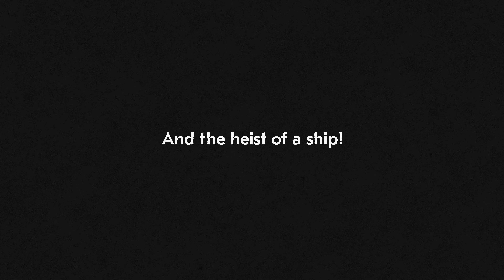Saltsea Chronicles - Reveal Trailer | PS5 Games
Saltsea Chronicles is a new story-driven adventure game from the award-winning indie studio Die Gute Fabrik (Mutazione, Sportsfriends) coming to PS5 later this year.

Captain Maja’s misfit crew must heist their impounded ship and mount a rescue. Guide the crew across islands of a post-flood world known as ‘Saltsea’. Explore strange and wonderful communities, uncover a deep conspiracy, choose where to go and which crew members to investigate with, and chart a journey through a story told across an entire archipelago.